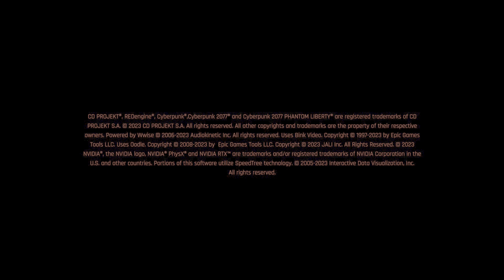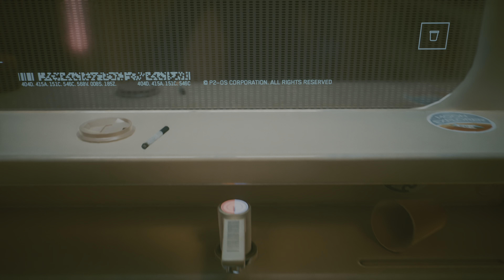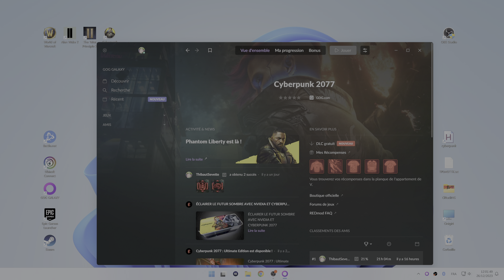Thibaut Sevette / Cyberpunk 2077 : Phantom Liberty - Pt.5 [FR - 4K PSYCHO HDR 60fps] id2312261101